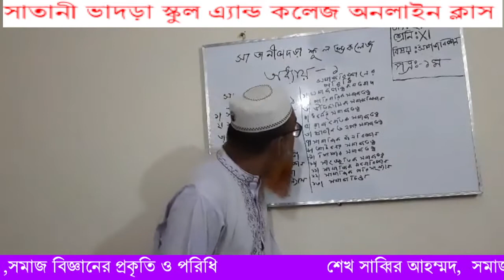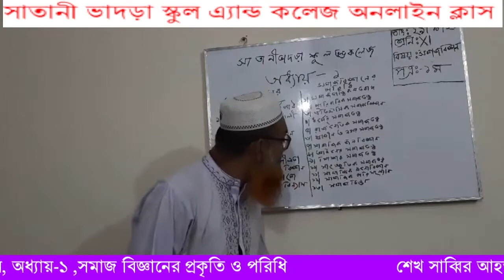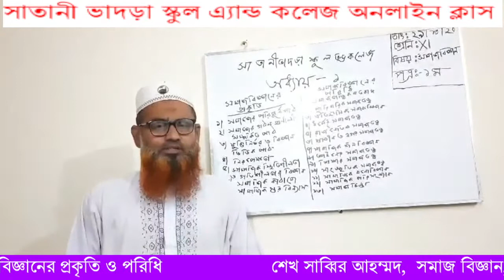শেখ সাব্বির আহম্মদ, সমাজ বিজ্ঞান, অধ্যায়-১ ,সমাজ বিজ্ঞানের প্রকৃতি ও পরিধি